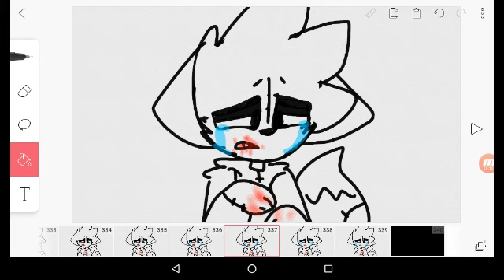The monster is still Hungry for flesh